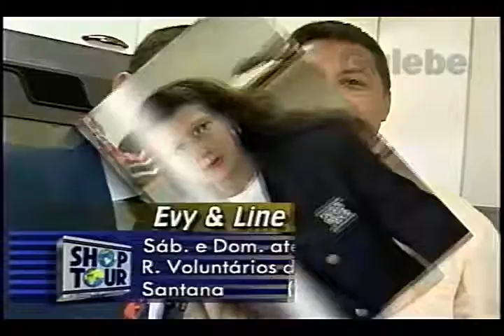WYZ DÉBORA GALEBE 23 02 1996